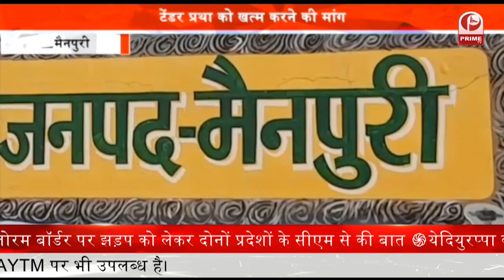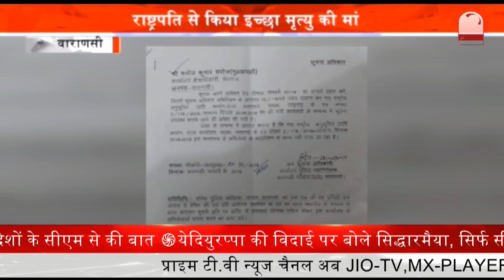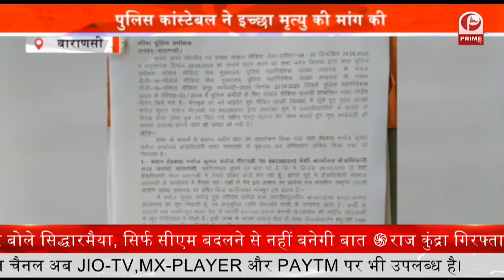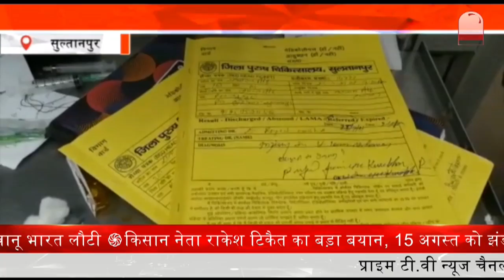No Control on Lootere Gangs : लूटेरों ने लूट की वारदात को दिया अंजाम || Prime Tv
लूटेरों ने लूट की वारदात को अंजाम दिया. लुटेरों ने एक युवक से बीस हजार की नगदी और सोने की अंगूठी लूट मौके से फरार हो गए,,,...बता दें की दो दिन में दो बार लूट की घटनाओं से क्षेत्र में दहशत का माहौल बना हुआ है. वहीं पीड़ित ने पुलिस को इस बात की जानकारी दे दी है